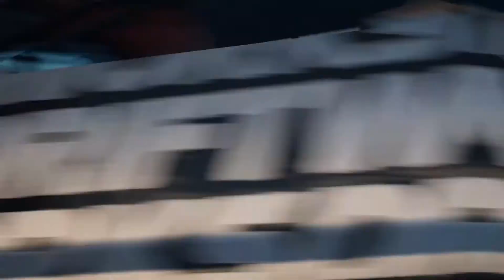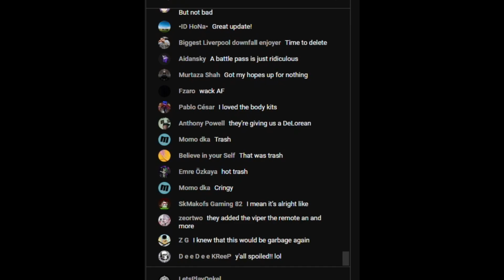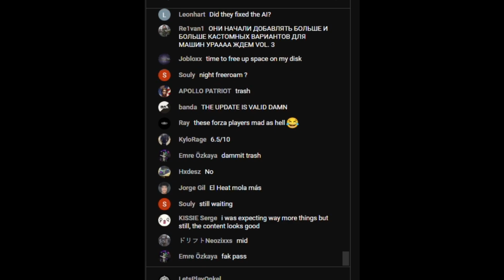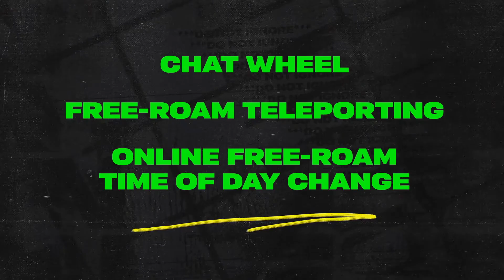NFS UNBOUND VOL.3 UPDATE ist kein Game Changer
Bis auf ein paar kleinigkeiten bringt Vol.3 leider nicht viel neues nach Unbound.